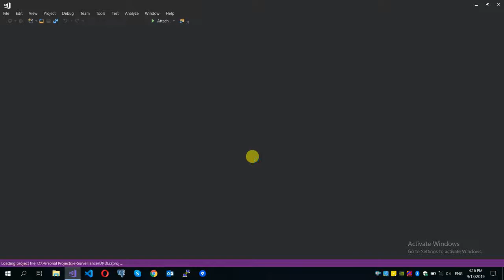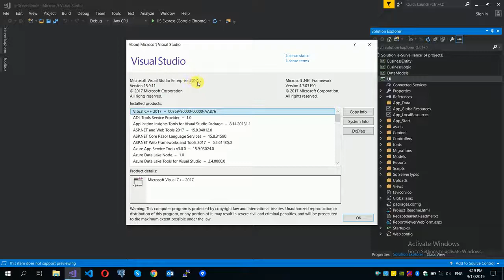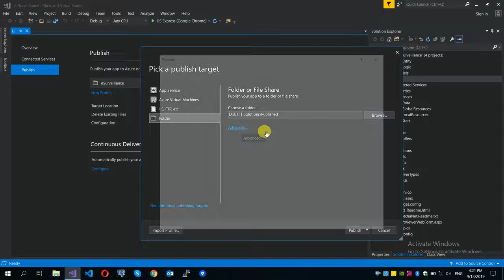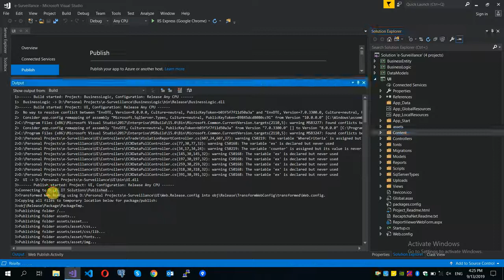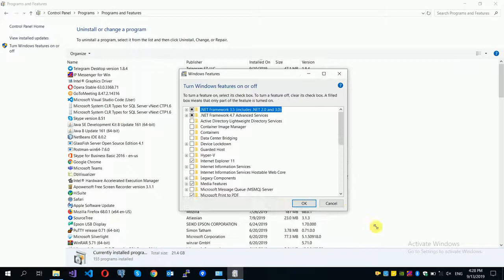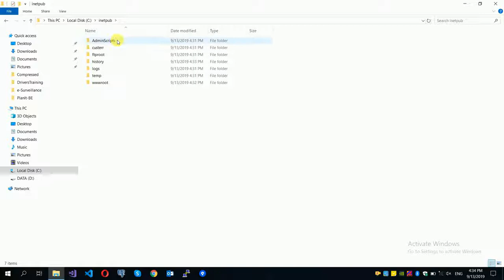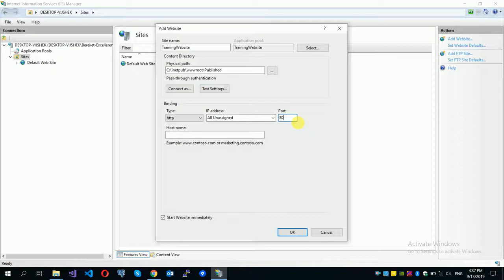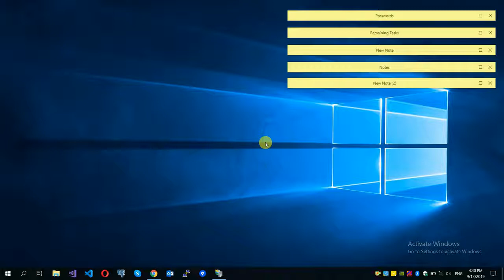How To Publish A Visual Studio Project And Deploy It In Windows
programmingTraining maharishiAmharic hackingAmharic This video shows how to publish any web application from Visual Studio and deploy it in Internet Information Services (IIS) on windows OS.